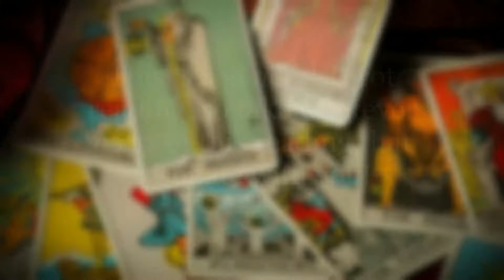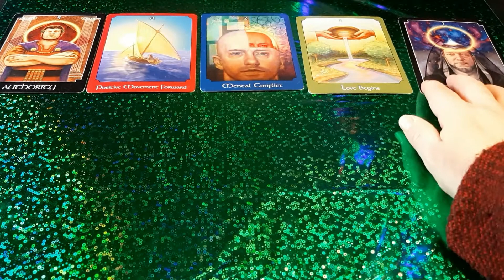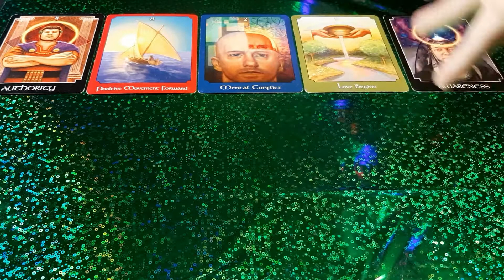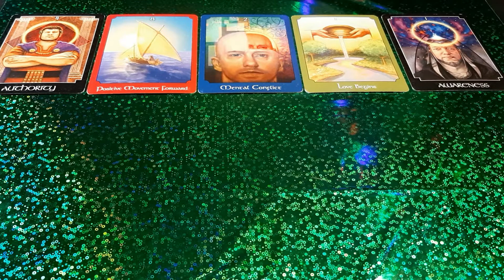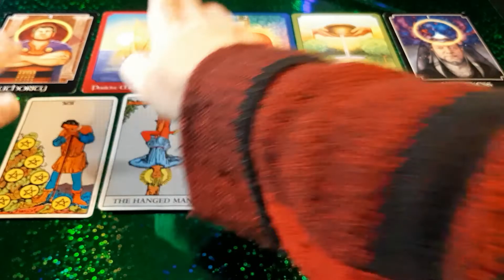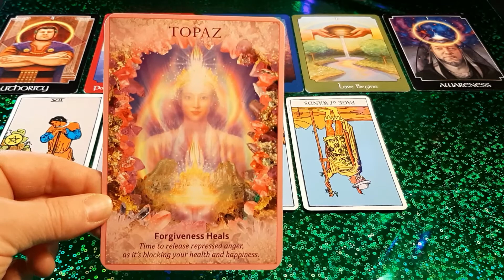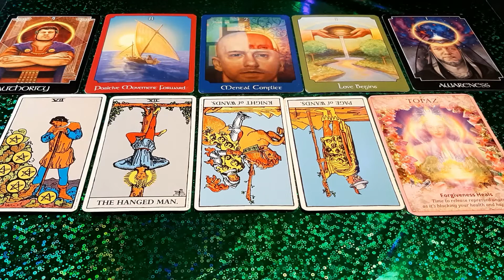December 2020 Air Signs Tarot Reading | Gemini Libra Aquarius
This is the December 2020 Air Signs Tarot reading...so if your sun, moon, or rising sign is Gemini, Libra, or Aquarius this Tarot reading is for you! Check it out to see what the Tarot has to say to you this month.

This is a general Tarot reading, so just take whatever parts of the reading that resonate with you.

If you are a cross-watcher watching for someone else, check out your own sign's message as well.